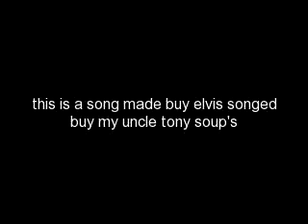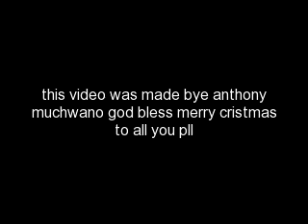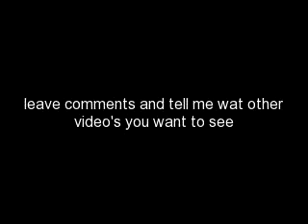tony soup's gypsy song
this is my uncle tony soup's his site is tonysoups tell me if you like the song and check out his video